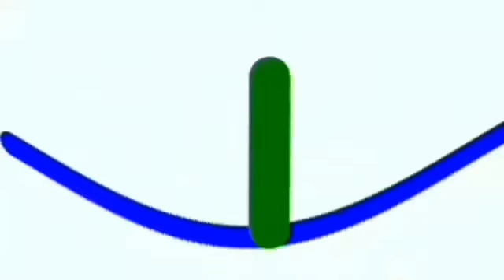I Hate G Major 2 TO MAKE MORE